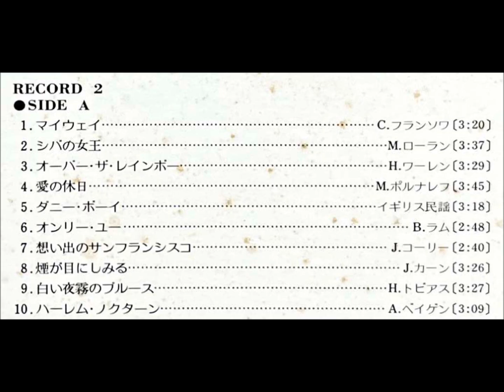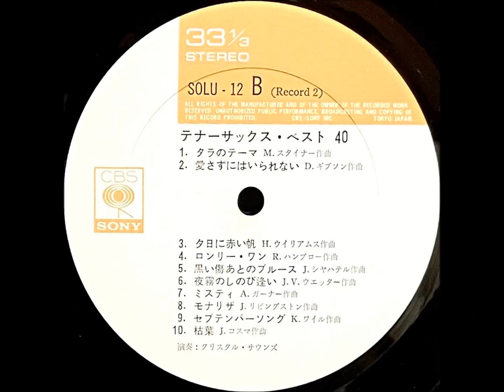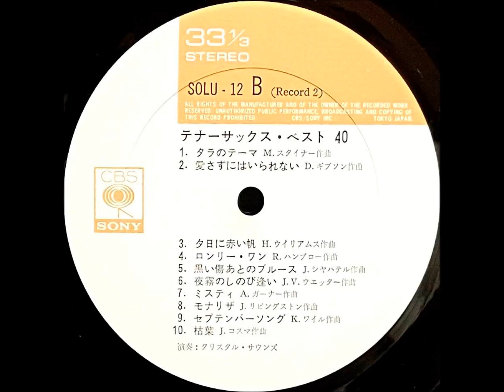「愛の休日」クリスタル・サウンズ（市原宏祐）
「テナーサックス・ベスト４０」

演奏：クリスタル・サウンズ

CBS / SONY INC.                     SOLU - 11 - 12
￥3,000